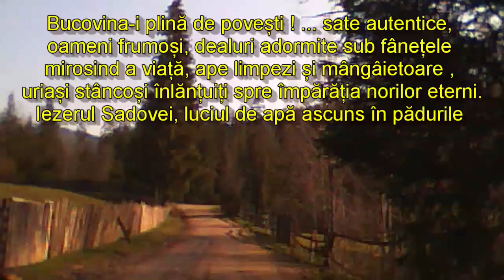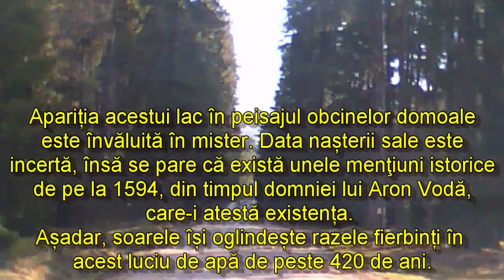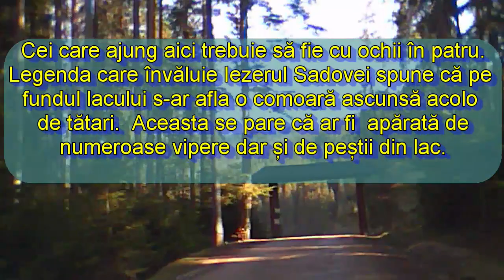Lacul Iezerul Sadovei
Iezerul este un lac montan situat la 937 m altitudine în Masivul Obcina Feredeului și aparține comunei Sadova (jud. Suceava), înveicinată cu Câmpulung Moldovenesc. Lacul Iezer, împreună cu micul lac Bolătău situat spre nord la circa 2 Km, s-au format prin alunecarea versantului muntelui. Acestea sunt probabil cele mai vechi lacuri de baraj natural din țară, mult mai vechi decât vestitul Lac Roșu de lângă Cheile Bicazului din Munții Hășmaș.
Apariția acestui lac în peisajul obcinelor domoale este învăluită în mister. Data nașterii sale este incertă, însă se pare că există unele menţiuni istorice de pe la 1594, din timpul domniei lui Aron Vodă, care-i atestă existența. Așadar, soarele își oglindește razele fierbinți în acest luciu de apă de peste 400 de ani.